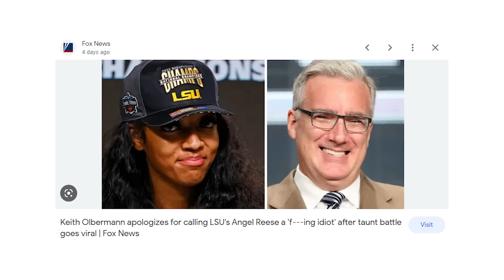Joking About Women's Basketball is NOT OK